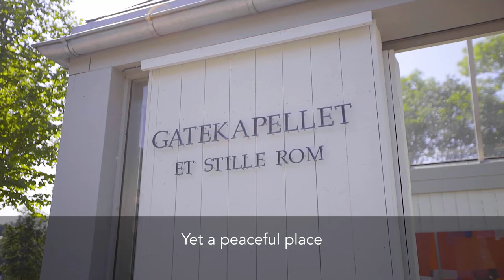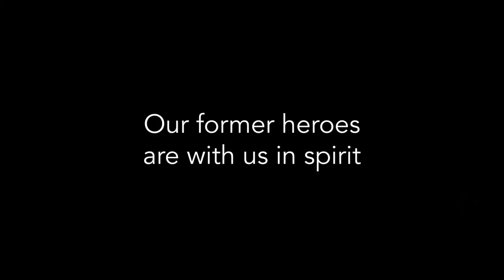Meet the teams: Frisk Asker (2021/22)